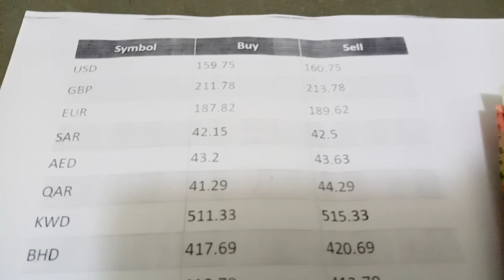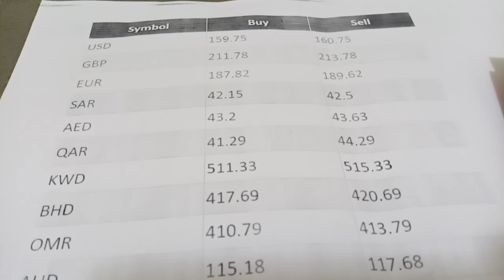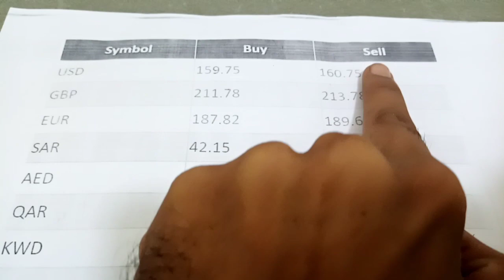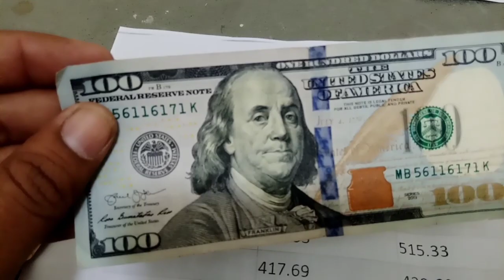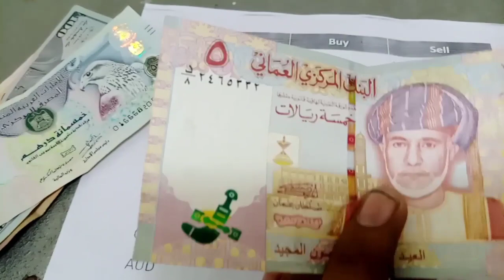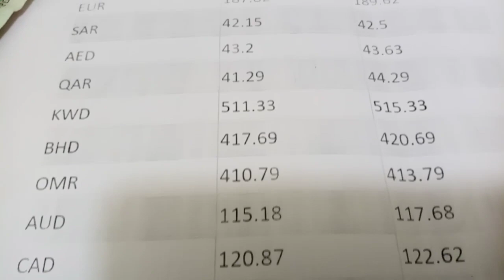Iraqi Dinar Exchange Rates | 25 November, 2020 | US Dollar Exchange Rate | Iqd,usd, sar,aed,uae,inr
turkey currency rate in pakistan today,
iraqi dinar rate in pakistan today,